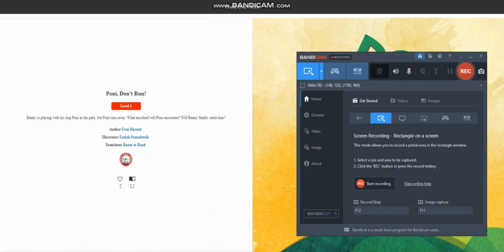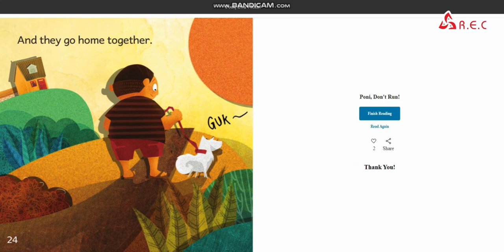#68. ENGLISH BY STORIES | PONI, DON'T RUN! | HỌC TIẾNG ANH QUA CÂU CHUYỆN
👉 R.E.C - Học đúng nơi - Thi đúng chỗ - Điểm đúng ý!
𝑹.𝑬.𝑪 - 𝑨𝒄𝒂𝒅𝒆𝒎𝒚 𝒐𝒇 𝒌𝒆𝒚 𝒇𝒖𝒕𝒖𝒓𝒆 𝒍𝒆𝒂𝒅𝒆𝒓𝒔